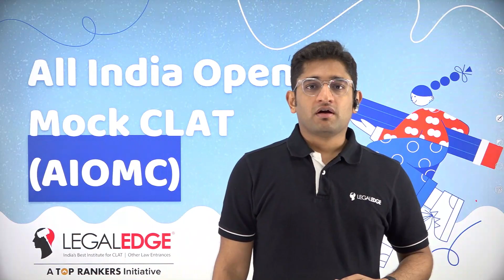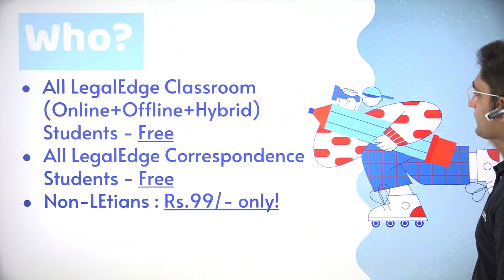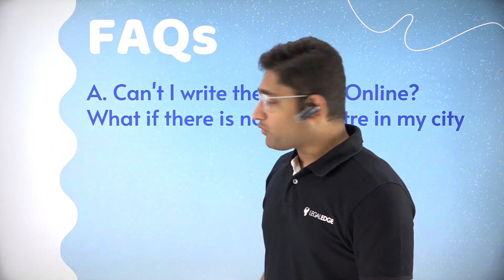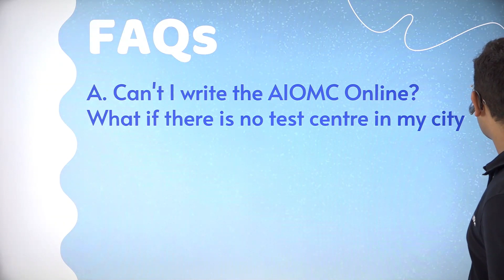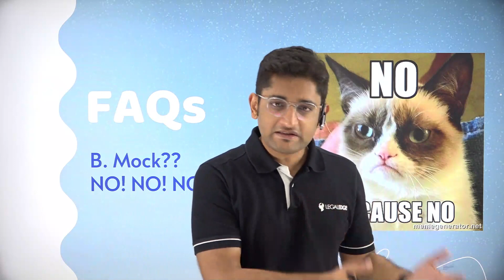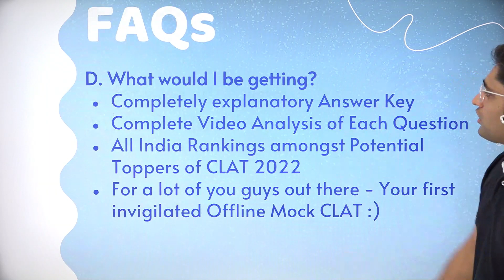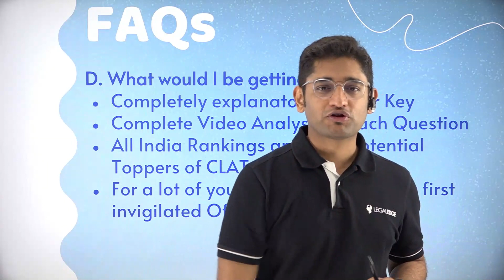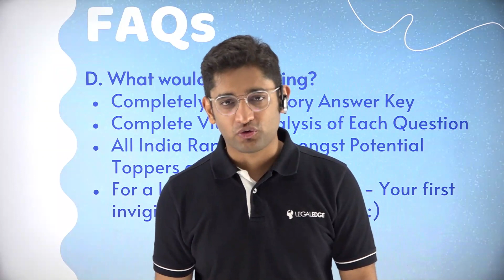All India Open Mock CLAT (Offline) Legal Edge Initiative | Complete Details By Harsh Sir | CLAT 2022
Dear CLAT Aspirants,

Great news for all of you from Legal Edge, Legal Edge is organizing India's Biggest offline Mock for CLAT students on 24th October. Watch this video to get the complete details on All India Offline Open Mock, In this video Harsh sir will clear all your doubt about CLAT offline mock and explains when, how and where CLAT mock test takes place.

More Details about CLAT Offline Mock
- Date: 24th October 2021 2 PM to 4 PM
- Place: Will be held over 50+ cities all over India
- Last Date for registration - 20th October 12 PM

Ace up your CLAT 2022 Preparation with us and command your law entrances! For those who wish to join our upcoming courses (attend our Demos - you'll feel the difference 😉)

Adios! 👋